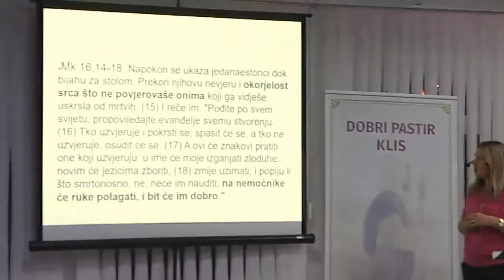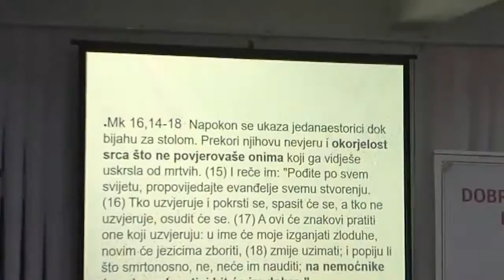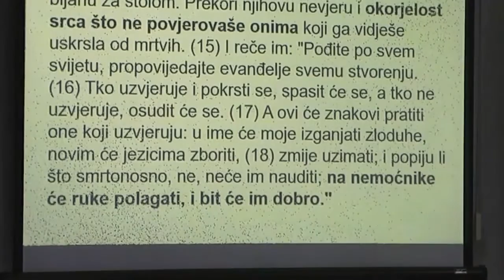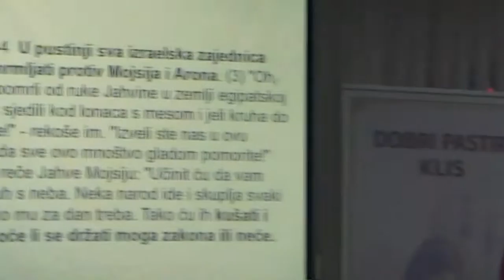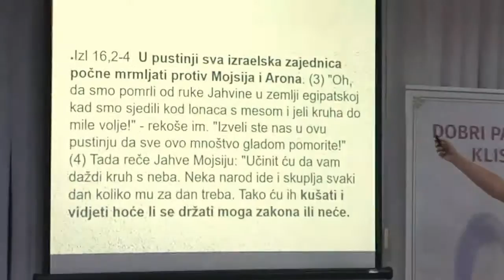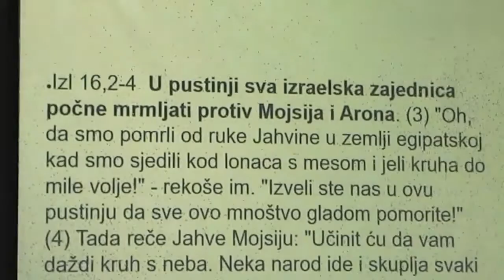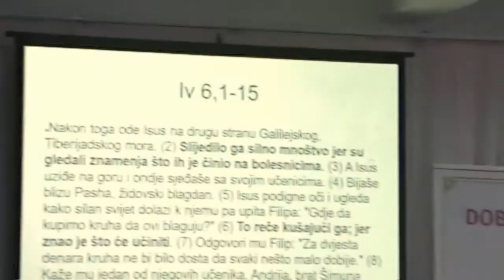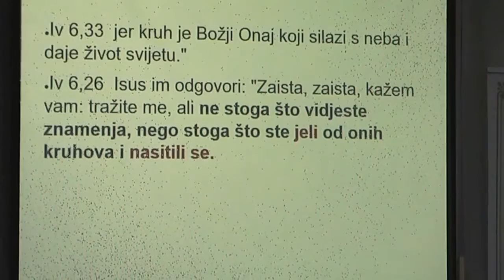Tema 'Zastupnička molitva (3. dio)' (2 od 3) - tumačila Tamara Granić 05.09.2016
Mk 16,17-18 :
(17) A ovi će znakovi pratiti one koji uzvjeruju: u ime će moje izganjati zloduhe, novim će jezicima zboriti, (18) zmije uzimati; i popiju li što smrtonosno, ne, neće im nauditi; na nemoćnike će ruke polagati, i bit će im dobro."